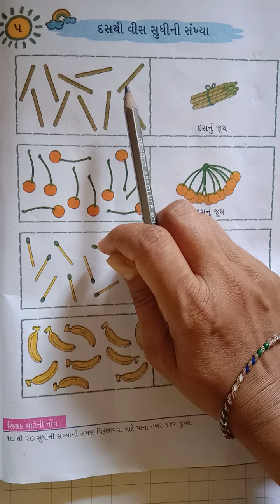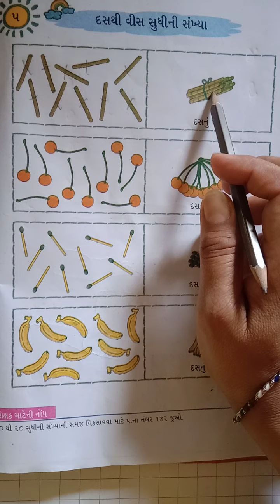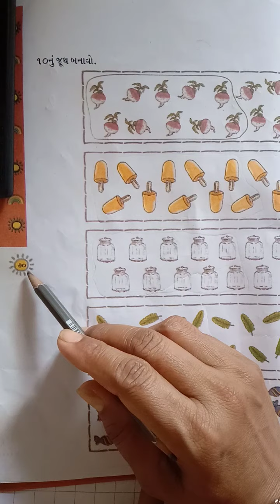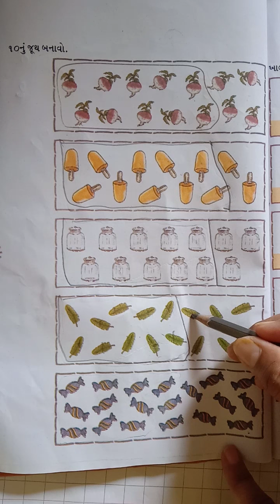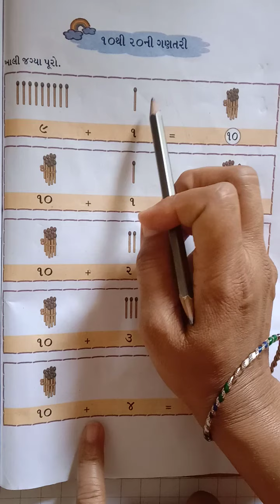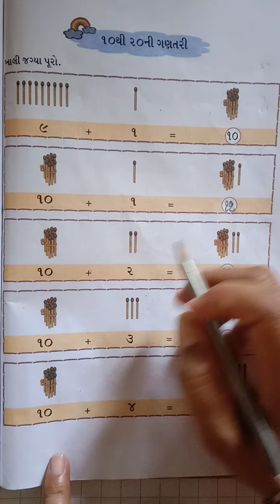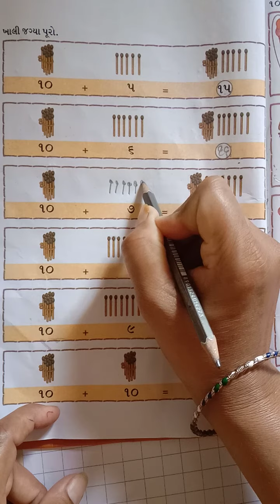ધોરણ ૧ વિષય ગણિત ગમ્મત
પ્રકરણ   ૫    દસથી વીસ સુધીની સંખ્યા